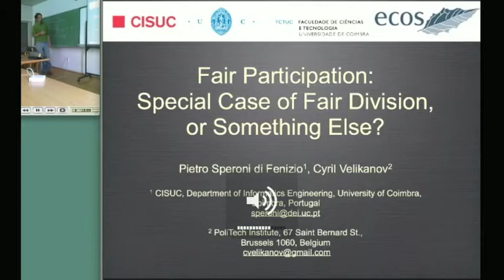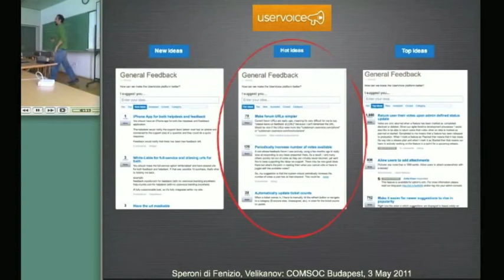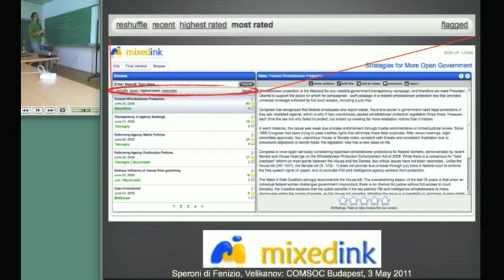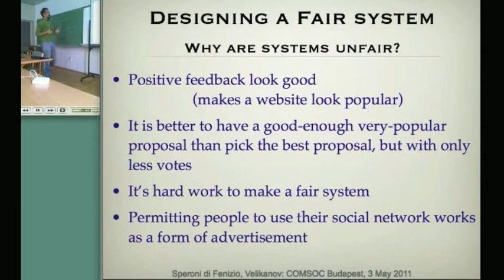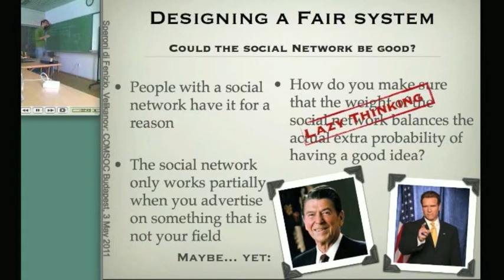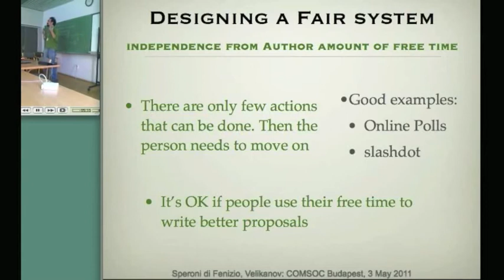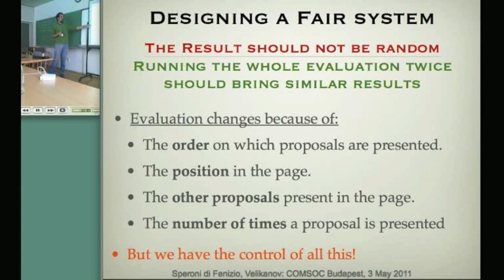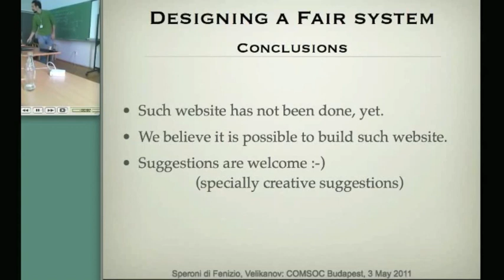Fair Participation, a special case of Fair Division or something else?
Talk given at COMSOC 2011.

From Pietro Speroni and Cyril Velikanov

Abstract:

It is common in collaborative systems to allow users to submit their contributions (proposals and/or comments) and then evaluate each other's contributions. Most of such systems also exhibit a list of the highest rated contributions, with an implicit assumption that those are the best, the most relevant, the most interesting ones. Indeed, the highest rated ones are often interesting enough, but the opposite is not necessarily true. With a system as described above (of a kind that is nearly ubiquitous on the Internet), a really good contribution may easily pass unnoticed, without ever being evaluated at its real importance and real interest it presents. In a sense, this issue, which we call "fair collaboration" or "fair participation", is related to a well-known research topic, "fair division". We will analyze how the two topics are relating to each other, and under what assumption can "fair collaboration" be seen as a case of "fair division". We will also suggest some possible solutions, and draft directions of further study.

This talk was given to a rather technical audience, so everybody knew what the mathematical field of "fair division" was. Also known as the cake cutting problem. Here is a Wikipedia page, some notes and a presentation. The notes and the presentation are from Ulle Endriss. The same guy that I refer in the beginning of the talk.